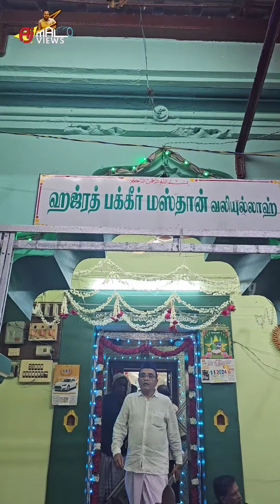பூதமங்கலம் ஹஜ்ரத் மஹசூம் சாஹிப் ஹஜ்ரத் பக்கீர் மஸ்தான் அவர்களின் சந்தனக்கூடு திருவிழா